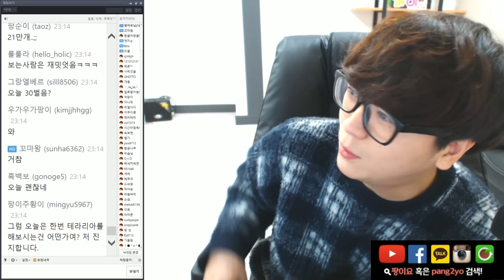[페이데이]팡이요 은행 털다?!_하 팡이요 Pangeyo, 페이 데이 pay day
팡이요 존슨팸 은행강도 되다...?

[팡이요의 재생목록 바로가기 링크 클릭]